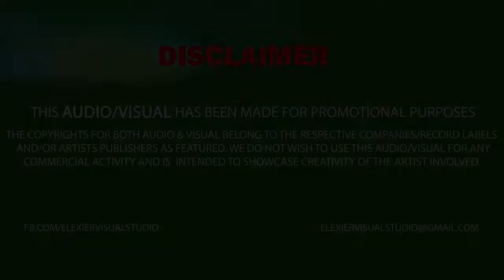O Laal Dupatte Waali | Dj Sultan Shah | Vfx Elexier Visual Studio